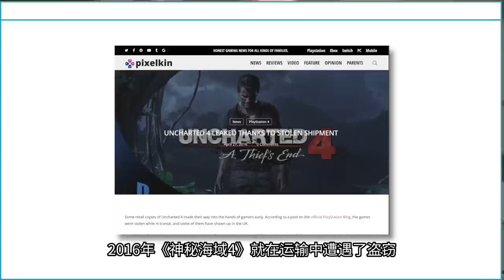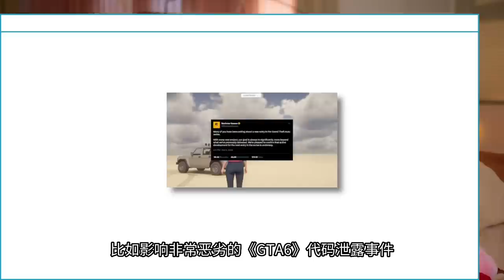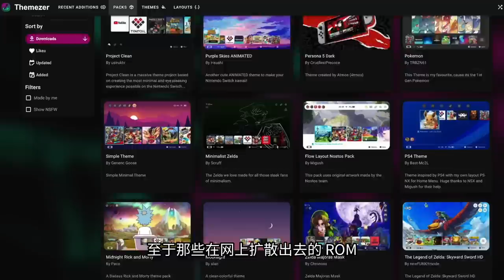游戏为什么会偷跑？厂商就没有办法吗？偷跑背后的原因